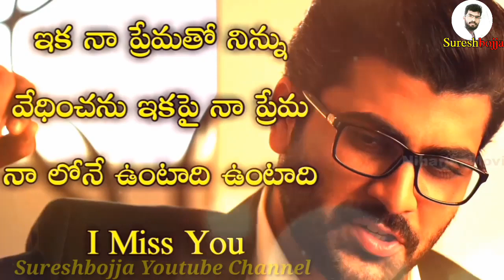telugu real love quotes || Sureshbojja || Telugu prema kavithalu